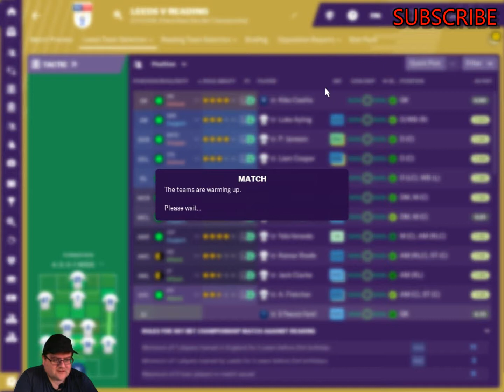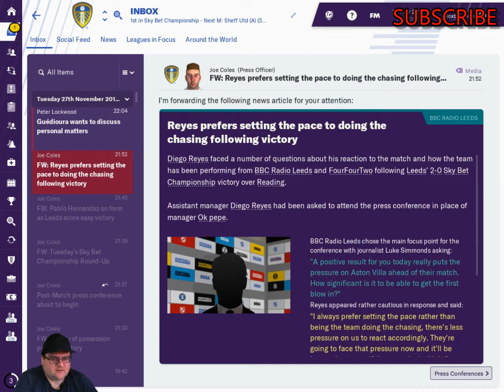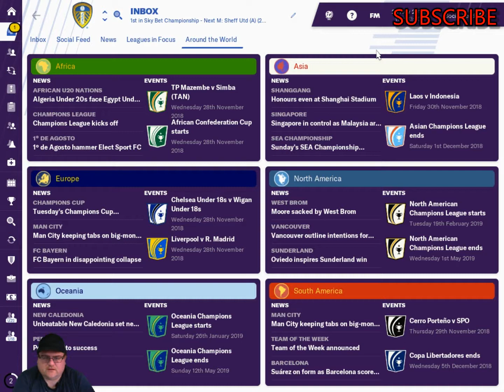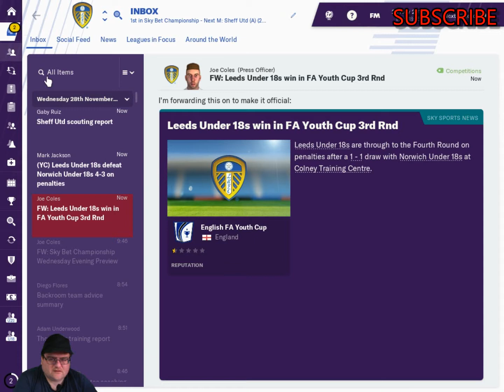FM19 Leeds United v Reading - Career Mode - Championship - Football Manager 2019 Lets Play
FM19 Leeds United v Reading - Career Mode

By popular demand, I have started a Leeds United career mode save for you all.
We will try to be shrewd in the transfer market and strengthen the squad alround as well as develop the younger players.